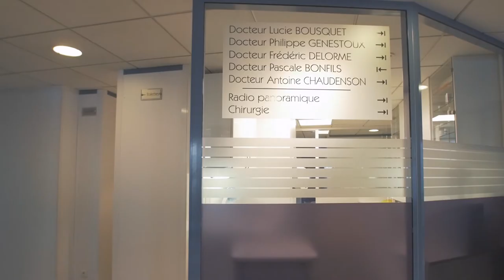Vidéo de présentation du Cabinet dentaire Becker & Racine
Cabinet Dentaire Becker-Racine
146 Rue Louis Becker, 69100 Villeurbanne
Vidéo de présentation du cabinet dentaire

Dr Pascale BONFILS
Dr Lucie BOUSQUET
Dr Antoine CHAUDENSON
Dr Frédéric DELORME
Dr Philippe GENESTOUX